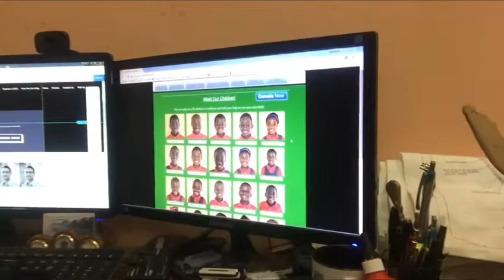2017-05015a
Video clips of my daily work in Zambia